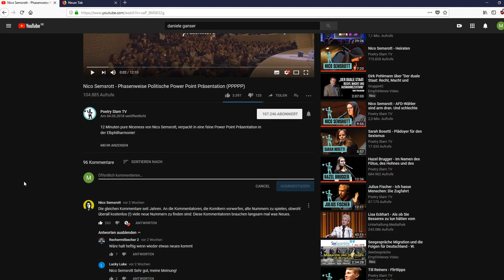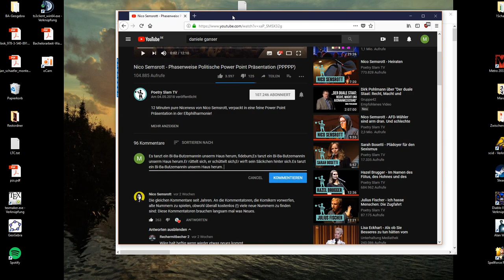Kommentar Einfügen Youtube (Firefox)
Das Video zeigt Euch wir ihr den Bug (?) umgeht eine Kopie eines Textes nicht als Kommentar unter Youtube Videos einfügen zu können.